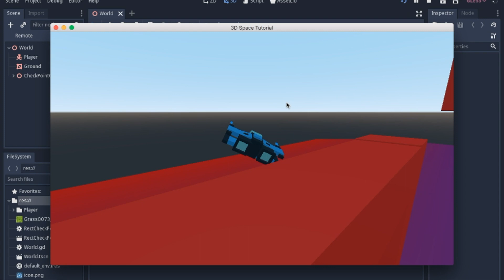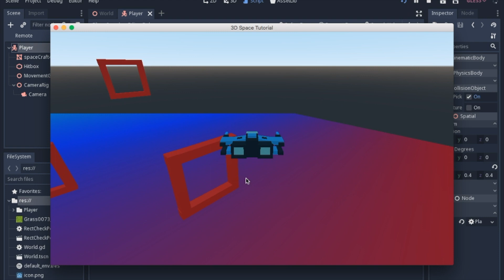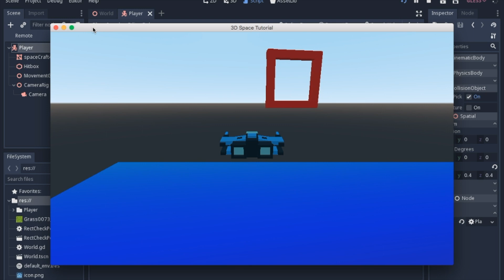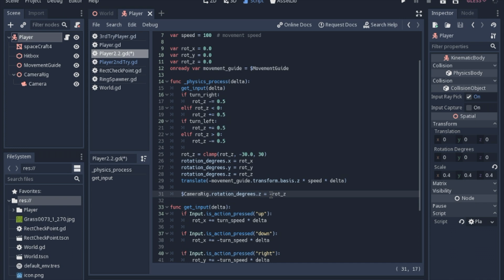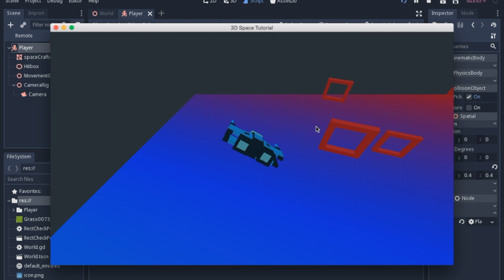Godot 3.1 Tutorial 3D Movement (2) Free Range Flying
3D movement that is actually useful. Very basic movement but usable.